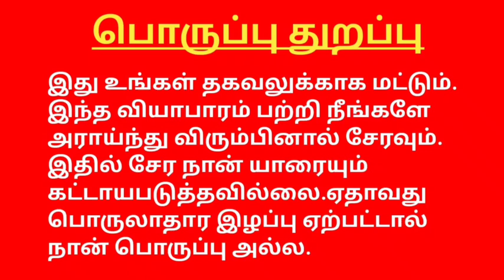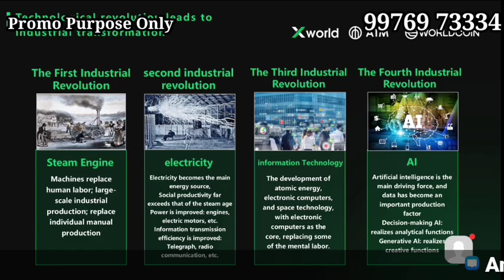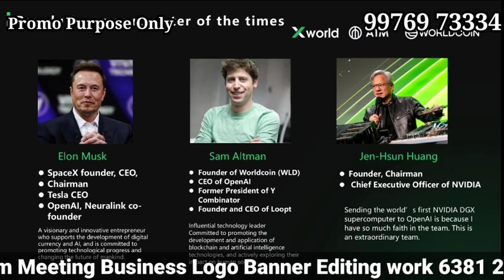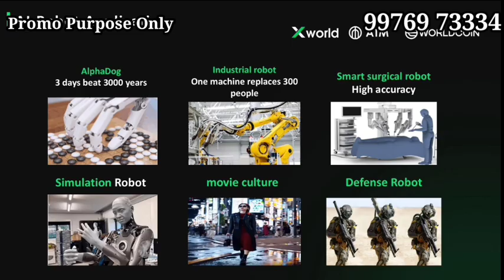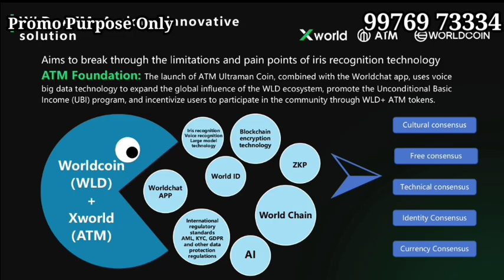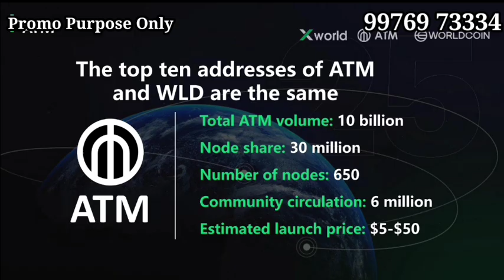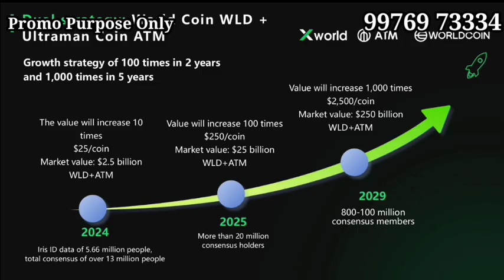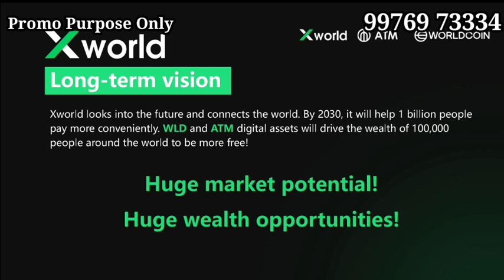X World ATM Coin Passive income Daily 9976973334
YouTube promotion
PDF work

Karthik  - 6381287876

#100%passiveincome
tron cryptocurrencytamil,
bitcoin cryptocurrencytamil,